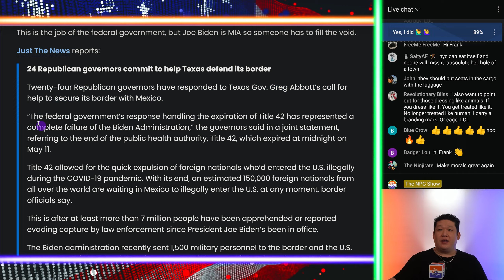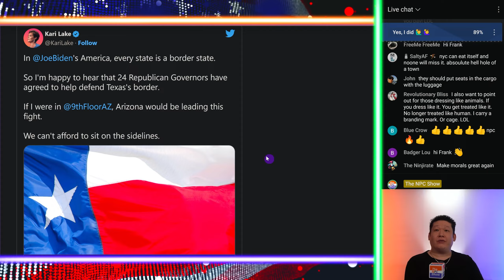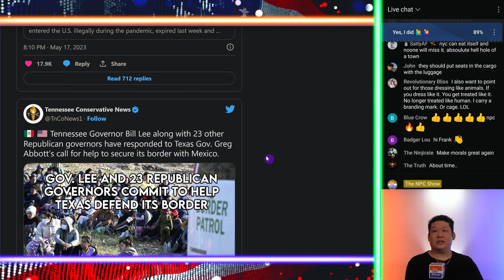Red States Send National Guards To Texas 🟠⚪🟣 NPC Politics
Red States Send National Guards To Texas